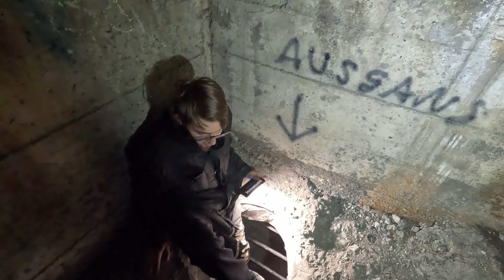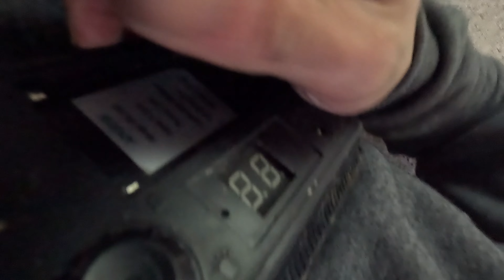😱WIR sind NICHT ALLEIN im XXL BUNKER!⚠️ - ParkoURBEXtreme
Diesmal erkunden und beklettern wir einen riesigen mehrstöckigen Bunker im Osten Deutschlands.